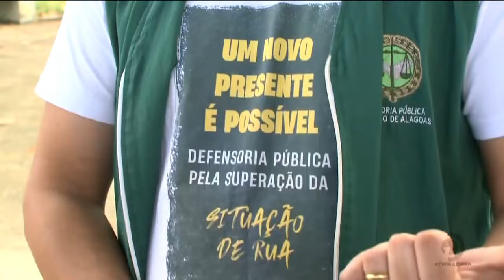Após ação, justiça proíbe prefeitura de retirar pessoas em situação de rua contra a vontade delas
Veja mais detalhes sobre o crime, na reportagem de Alan Garcia.